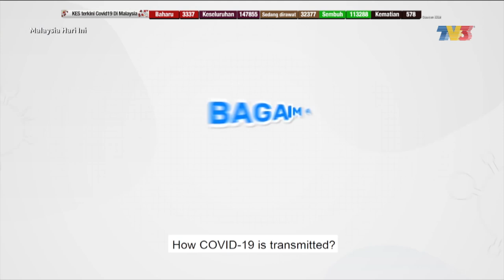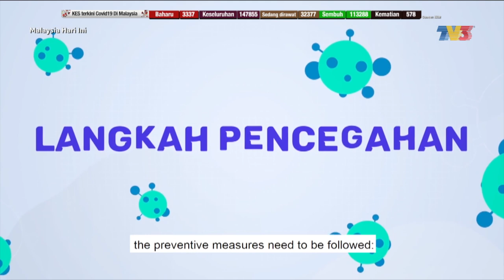PSA: Bagaimana COVID-19 Merebak | MHI (15 Januari 2021)